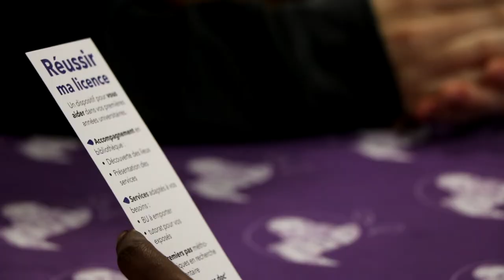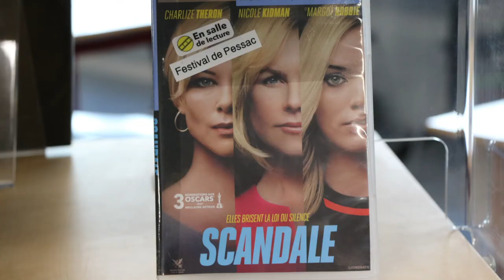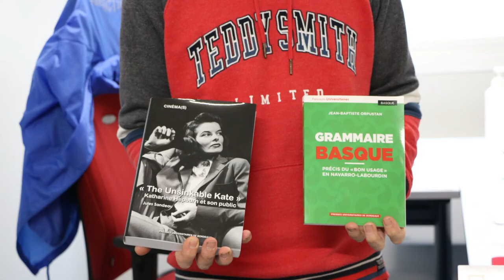Portraits personnels : Gaëlle Suchestow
La série de portraits personnels a pour objectif de favoriser une meilleure connaissance de l’Université Bordeaux Montaigne et de valoriser la richesse des métiers proposés dans notre établissement. Au cours de différents entretiens, nous sommes allés à la rencontre de celles et ceux qui œuvrent quotidiennement au service des étudiant·es et de la création et du partage des savoirs.

Gaëlle Suchestow, technicienne d'information documentaire et de collections patrimoniales, explicite les missions du service et partage son expérience au sein du service commun de documentation.

00:00 - Générique
00:10 - Présentation de Gaëlle Suchestow
00:53 - Comment s'organisent les actions du Service Commun de Documentation ?
01:49 - Quels types de contenus sont proposés dans le Centre de Ressources Montaigne ?
02:23 - Comment construit-on une collection ?
03:01 - Comment se passe la gestion des collections ?
03:41 - Comment peut-on avoir accès à ces ressources ?
04:07 - Quelles sont les formations proposées par le service commun de documentation ?
04:59 - Quelles sont les offres numériques proposées par le Service Commun de Documentation ?
05:52 - Quel est votre parcours ?
06:28 - Quelles sont les études nécessaires pour travailler dans une bibliothèque universitaire ?
06:54 - Travailler pour une Université est une chose importante pour vous ?
07:49 - Quels sont les aspects que vous préférez dans vos missions ?
08:22 - Générique de fin